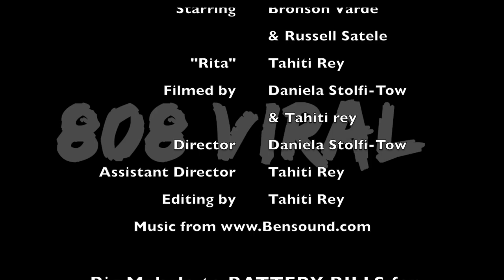First Day on the Job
First comedy short film by 808Viral.

Mahalo Battery Bills for letting us wreck your warehouse.